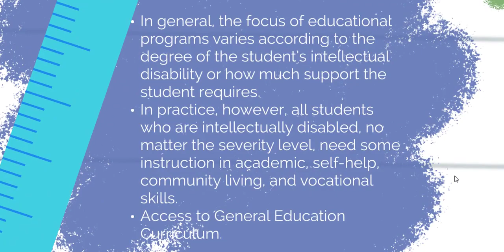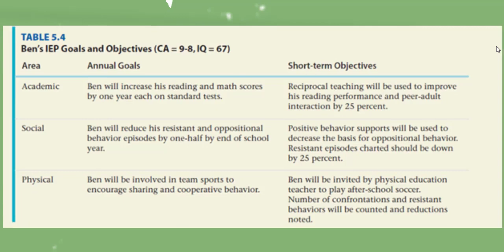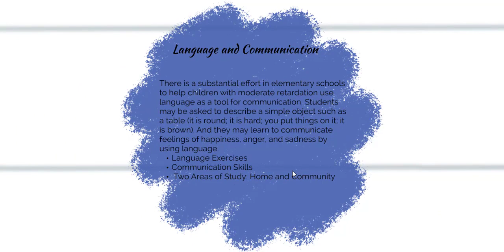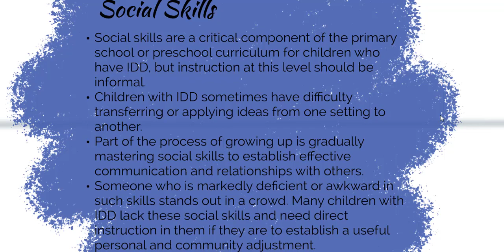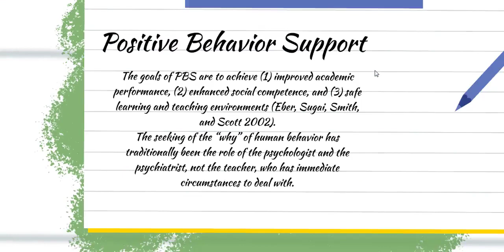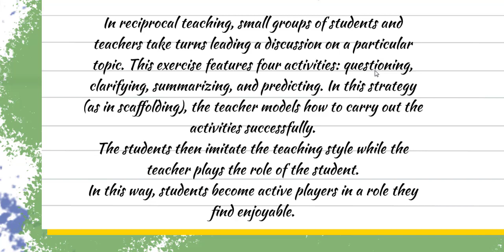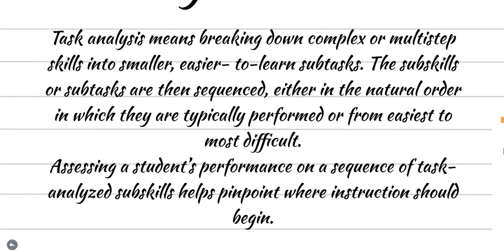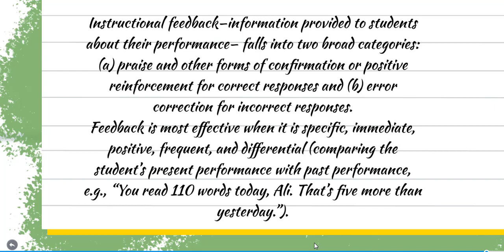Introduction to Exceptionalities - Lecture 5